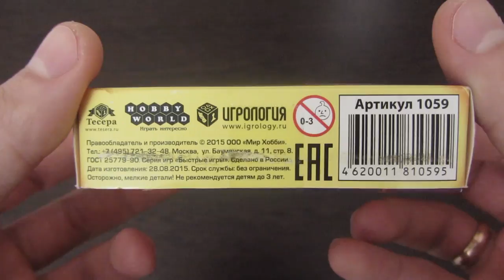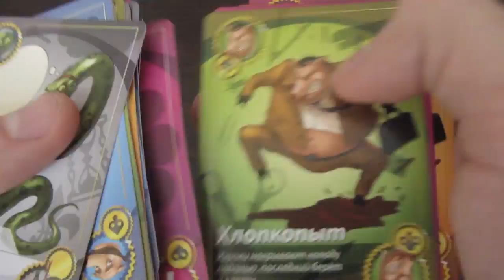Свинтус. Правила этикета. Распаковка и обзор карточной игры от Hobby World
Настольная игра Свинтус – своеобразный ремейк всемирно популярной карточной игры UNO с подставами и настоящим свинством.

Оставляйте свое мнение об игре и видео в комментарии.